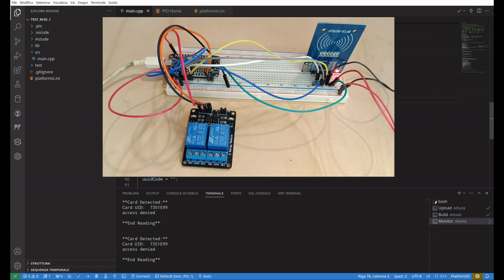Simple RFID door opener